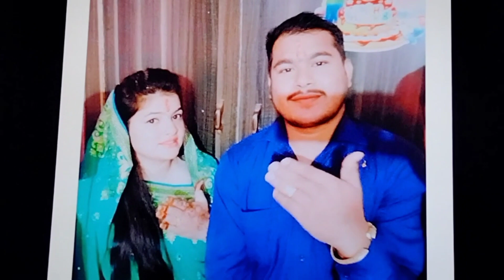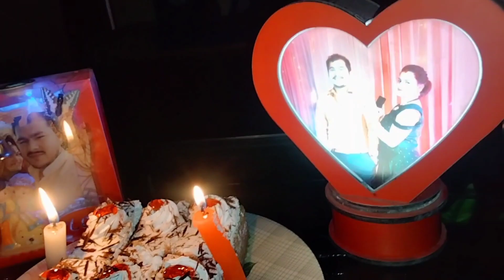Engagement के कुछ बेहतरीन पल । कुछ इस तरह हुई हमारी सगाई lockdown mai😍